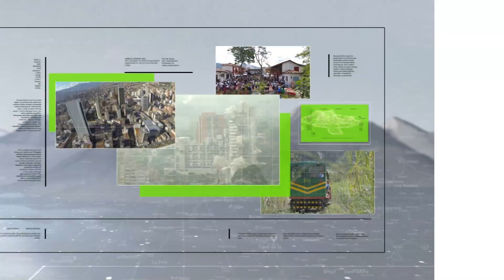Delincuentes usan inhibidores de señal para robar vehículos - Teleantioquia Noticias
Expertos advierten que los delincuentes usan cada vez más la tecnología para el robo de vehículos. Es el caso de los inhibidores de señal, aparatos especiales que evitan la ubicación del automóvil.